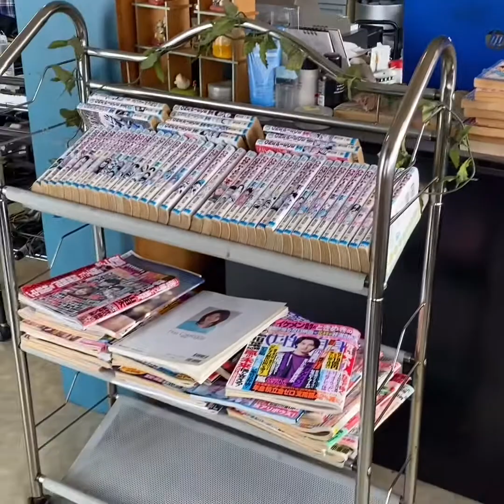ตัดผมที่ญี่ปุ่นเป็นยังไง | สาวโคราช by ชุติมา in JAPAN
วันนี้จะพาไปดูว่าการตัดผมที่ญี่ปุ่นเป็นยังไงนะคะ ราคาเท่าไหร่ ช่างอัธยาศัยดีไหม ฝากติดตามเพื่อเป็นกำลังใจให้ด้วยนะคะ